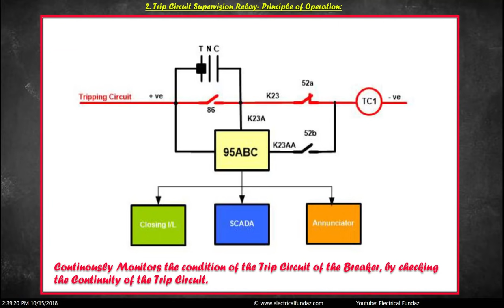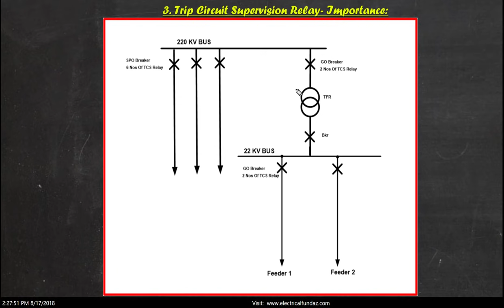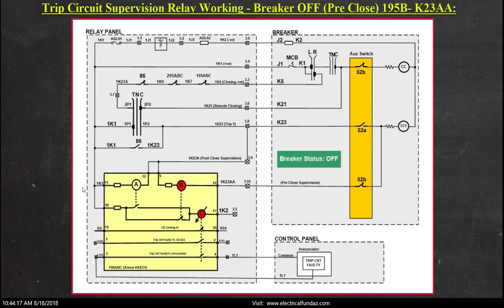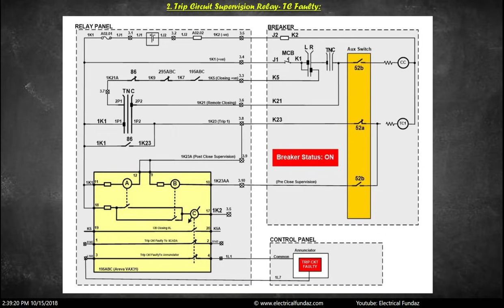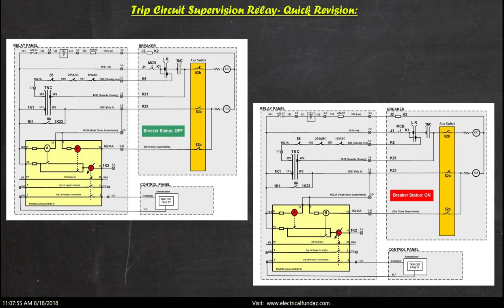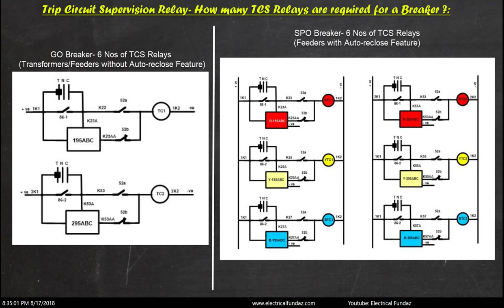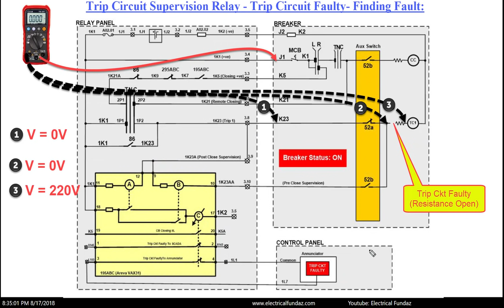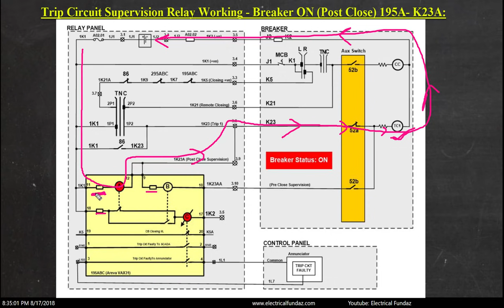Everything about Trip Circuit Supervision (TCS) Relay Explained in Hindi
TCS Relay Principle, Construction & Working & How to attend (Troubleshoot) Trip Circuit Faulty Indication.

Chat with us on FB Messenger: m.me/ElectricalFundaz